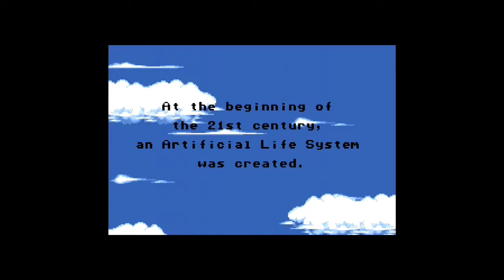【MD】クラックダウン【実況なし/初見プレイ/メガドライブ/720p/60fps/4:3/MEGADRIVE/GENESIS/レトロフリーク】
＊実況一切なしのへっぽこプレイ動画ですのでご注意ください＊

メガドライブのアクションゲーム
クラックダウンを遊んでみました。

プレイ画面が小さ過ぎな気がします。
大昔のPCゲームか何かでしょうか？

画面を分割して残り時間やマップ
武器の弾数などの情報が表示されているのですが
そのスペースが必要以上に大き過ぎて
プレイ画面が全体の1/3くらいしかありません。

正直、マップと残り時間以外の表示は
(内容的に)もっと小さくても良い気がします。

ゲーム内容は
指定の場所に爆弾を仕掛けて脱出後に爆破する
テ□を彷彿とさせる少し危険なゲームです。

その場(マップ)から離れた後で爆破するので
某ボンバーマンの様なハラハラドキドキ感はなく

基本的には敵の攻撃をかいくぐりながら
チェックポイントを通って脱出するだけのゲーム。

面白くないわけではないのですけど・・
色々ともったいないゲームです。

タイトル：クラックダウン
発売日：1990年12月20日
メーカー：セガ
ハード：メガドライブ
多くのゲームは初見お試しプレイです。
続きが見たいなどのご要望はコメントでお願いします。
720p/60fpsと表記してある動画でも
再生環境（アプリなど）によっては低画質30コマで再生される場合があります。